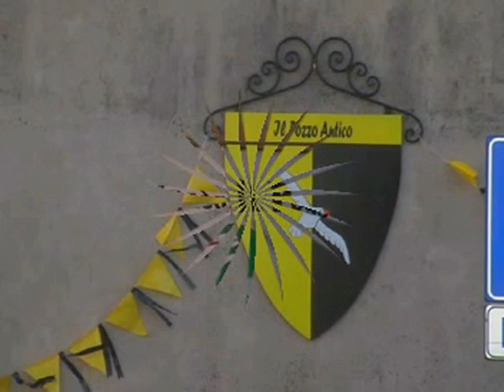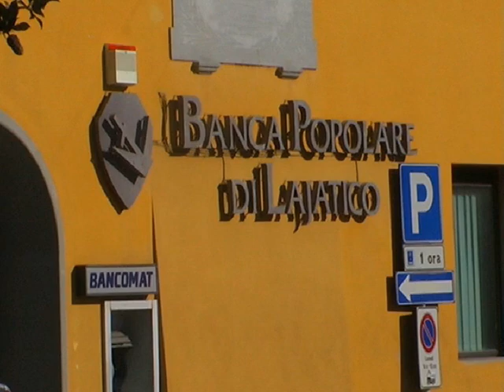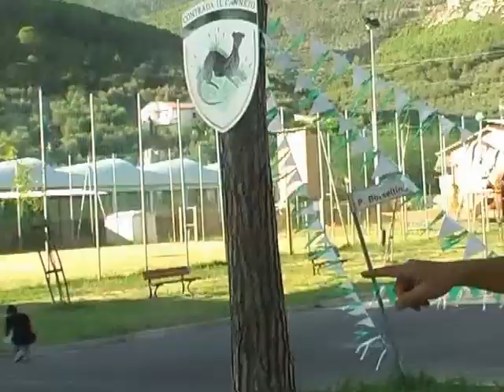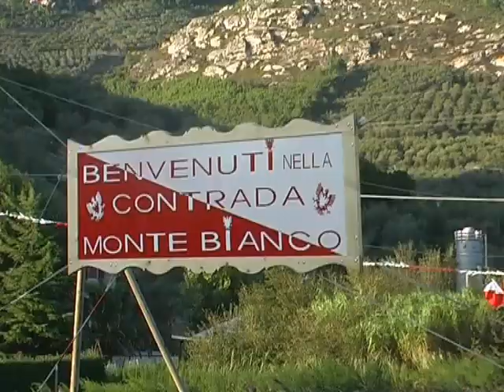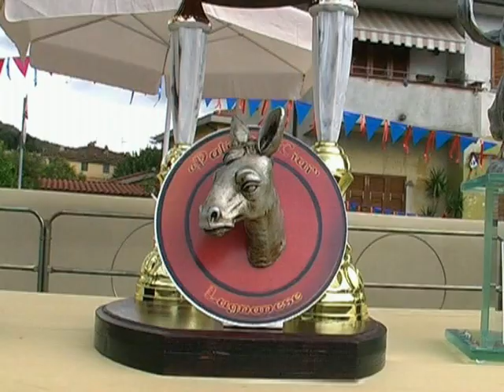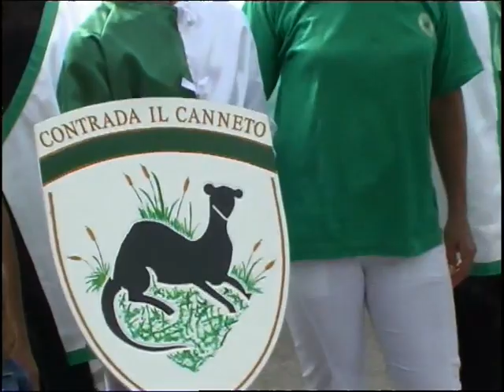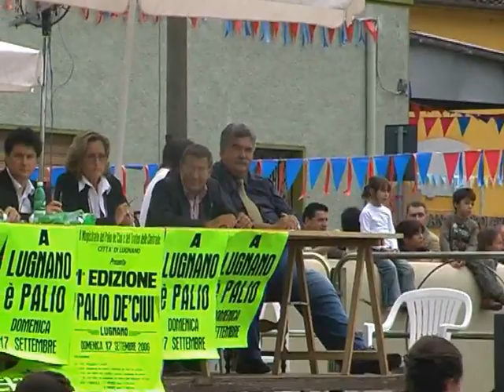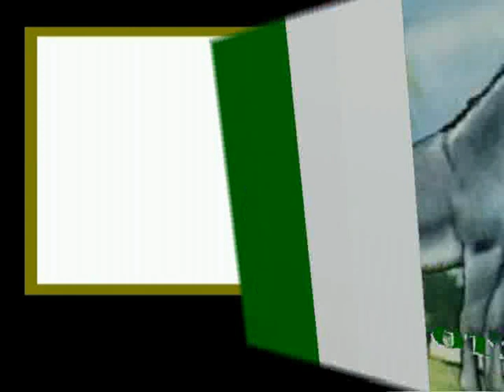1° Palio de' Ciui - Trofeo delle Contrade - Lugnano 2006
1° Palio de' Ciui (e delle Contrade )- Lugnano (Pisa) 2006
Presenta: Marcello Cordovani
Il Magistrato Fabrizio Fagiolini del palio de' ciui e del trofeo delle contrade di Lugnano, Pisa presenta la 1° Edizione del Palio de' Ciui il 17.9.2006 in collaborazione con la Polisportiva Lugnanese.
Special Andato in onda su: TELEMONDO
regia e Montaggio: Michele Baschieri TarzanGT
Le contrade:
IL POZZO ANTICO
MONTE BIANCO
IL CANNETO
IL POGGIO
SAN GIORGIO